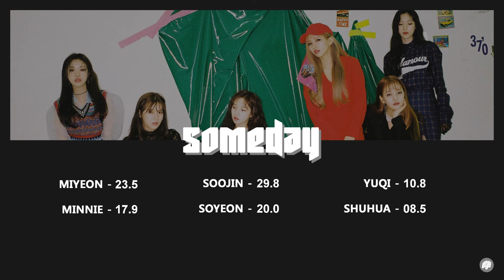How would (G)I-DLE sing SOMEDAY by IZ*ONE | Line Distribution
Song : SOMEDAY